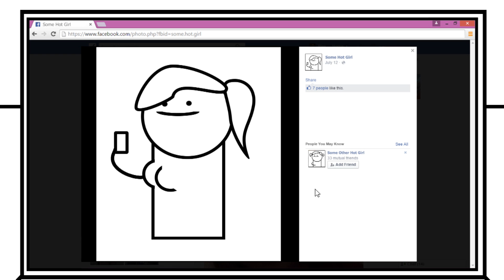Facebook Notifications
Every time.